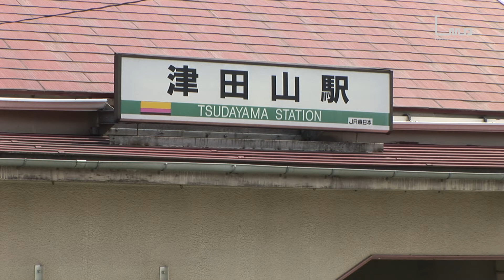津田山駅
◆駅前動画アーカイブス◆